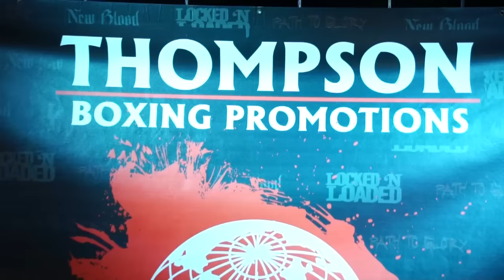New Blood Weigh In June 26, 2015!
Jose Roman (20-1, 14 KOs) of Garden Grove, Calif., has a serious challenge ahead of him when he faces hardened veteran and former contender Marco Antonio Lopez (24-6, 15 KOs) of Oxnard, Calif. Friday night at the Doubletree Hotel Ontario.

WEIGHTS

Jose Roman, 134.2 vs. Marco Antonio Lopez, 135 (8 rounds)
Cesar Villarraga, 134.5 vs. Jose Araiza, 135 (6 rounds)
LaRon Mitchell, 254.1 vs. Roy McCrary, 271.3 (6 Rounds)
Fernando Fuentes, 123.4 vs. Joe Perez, 123.4 (6 Rounds)
Humberto Rubalcava, 121.9 vs. Isaiah Najera, 121.4 (4 Rounds)